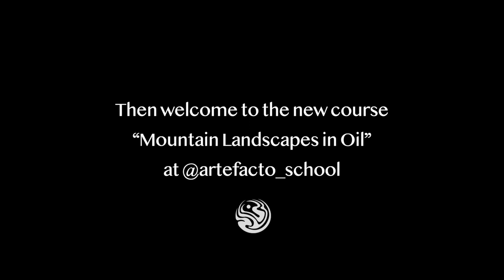I invite you to get acquainted with my work!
Dear friends!

Many of my followers ask me to share some tips on painting mountains with oil – and I’m finally ready to do it!

I invite you to my first online course “Mountain Landscapes in Oil” at @artefacto_school!

At the course, you will learn to:

★ convey space and depth in tone and color,

★ reflect the state of nature, show your mood in a landscape,

★ do the right underpainting for your artwork,

★ take into account the laws of aerial perspective,

★ work with cool and warm colors and easily get the right, realistic shades.

🎁 Brochure "Mountain Landscapes in Oil: Q&A with Alexander Babich" worth $10 for FREE

This brochure contains useful tips that will help you when painting landscapes in oil. You can print it and have it at hand for your convenience.

🎁 Video etude "Painting En Plein Air" worth $30 for FREE